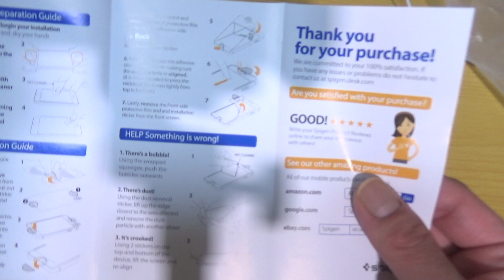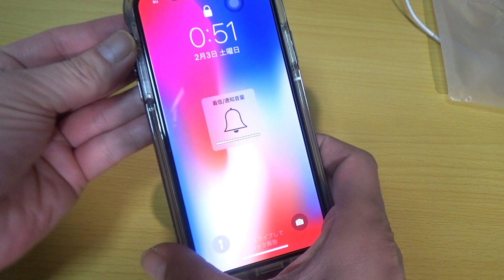iphone X spigen バンパーケース ネオハイブリッドEX試してみた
レビュー希望のコメントにつき、因縁のメーカーのケース購入してみました！種類も豊富なspigenなのですが。
人気の理由がわかるかな？

●spigen ネオハイブリッドEX